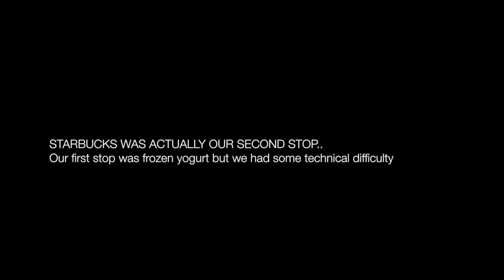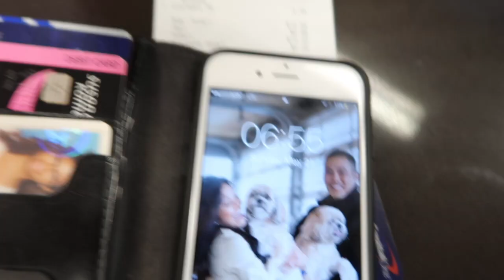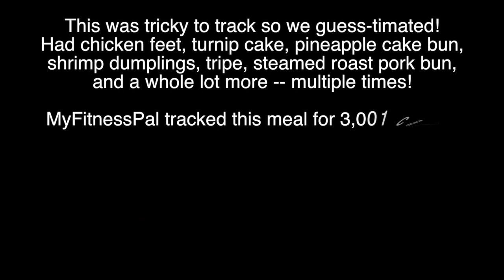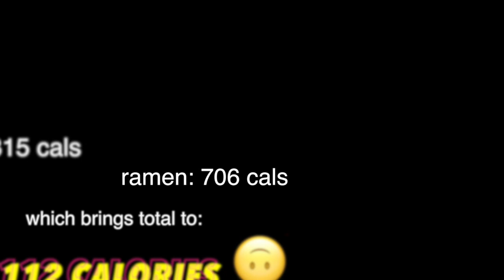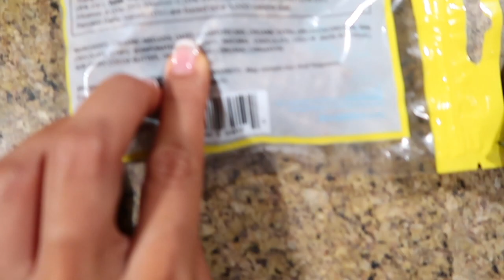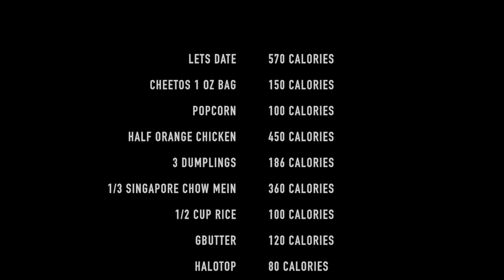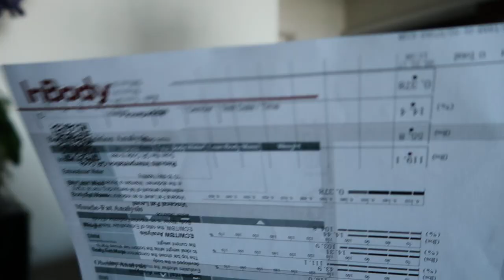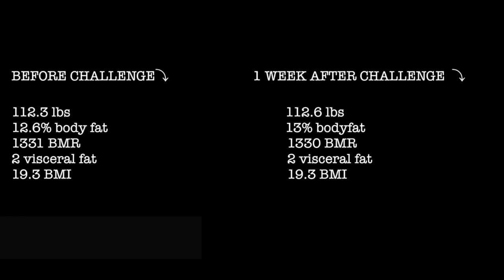Undeniably Myself | Science | 12K Calorie Challenge | Fat Gained | Self-Worth | Supplements Utilized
Woman VS. Food, plus also how much fat did I gain and supplements I took

DISCOUNT NUTRITION